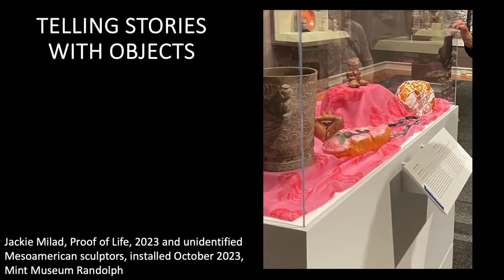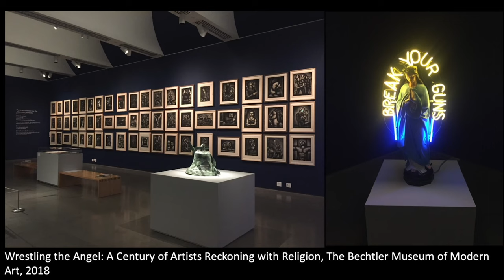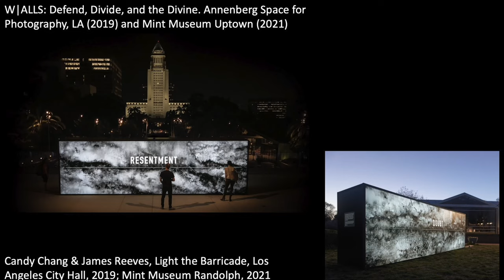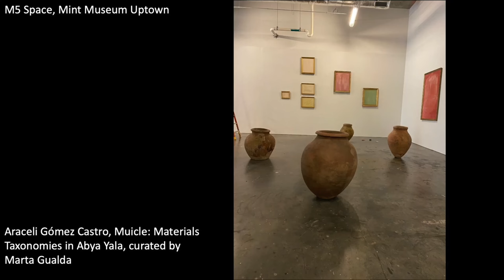Jen Sudul Edwards: Rise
Jen Sudul Edwards at CreativeMornings Charlotte, Jan 5, 2024. Free events like this one are hosted every month in dozens of cities. Discover hundreds of talks from the world's creative community